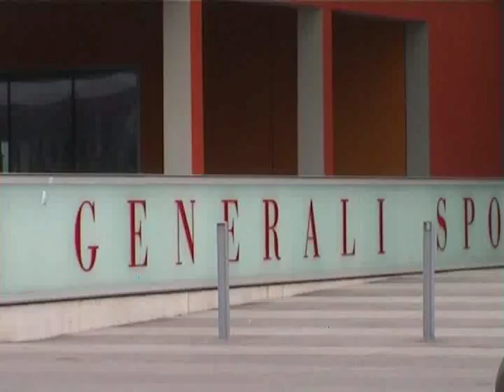TV 1862 Dillingen - Trampolin 2009 - Qualifikation für DM - Unterhaching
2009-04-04_Trampolin - Quali für DM 09 - Unterhaching